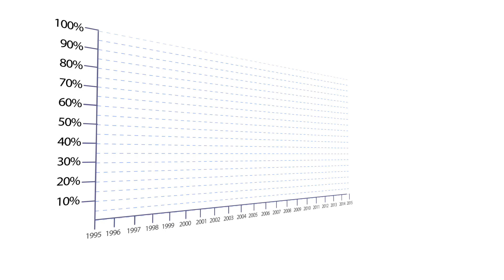Video marketing CreaVidi. Bedrijfsvideo, huwelijk op video enz.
Uw bedrijfsvideo door CreaVidi. Een korte video is perfect geschikt om in te zetten tot online campagnes via Facebook, YouTube, Instagram en direct e mail. Alle info op creavidi.com Full edit video reeds vanaf 480 EURO. Gratis USB stick en 1 jaar lang SEO updates. Wij doen het werk, u doet niets.